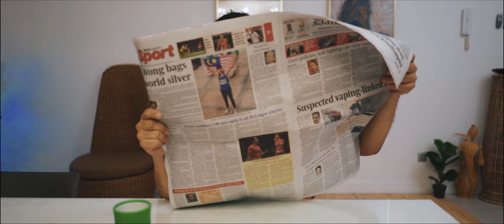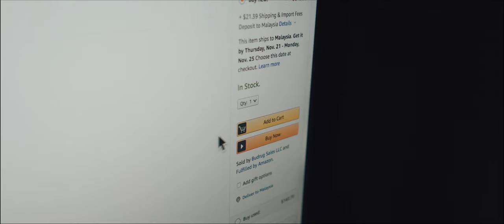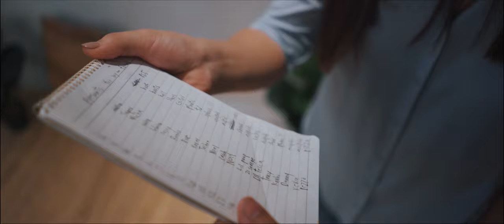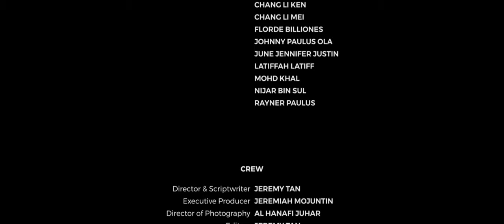The Little Boy Who Couldn't Wait To Grow Up (2019)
This is a Christmas tale about a mischievous 9-year-old boy who, for as long as he can remember, always thought that life would be better if he were older. Follow this story as we see him doing everything a grown up does, until one day when he decided to take matters into his own hands - and lands himself into trouble.

In collaboration with and special thanks to Bukit Harapan, a foster home for special needs individuals.

A Soul Factory Media production, by Supermassive Creative.

CAST
The Little Boy - Neal Isaiah Kissol
Father - George Yong
Mother - Sarah Loo
Delivery man - Elvin Romeo
The residents of Bukit Harapan

CREW
Director & Scriptwriter - Jeremy Tan
Executive Producer - Jeremiah Mojuntin
Director of Photography - Al Hanafi Juhar
Editors - Jeremy Tan & Al Hanafi Juhar

Original Music by Brandon Shen